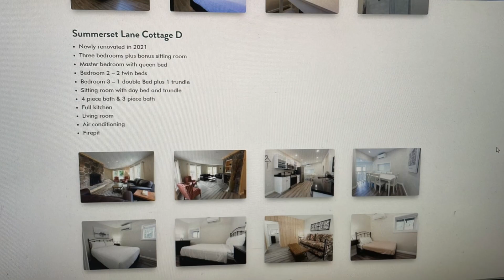Fun Fun Fun 樂在加國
夏天就到，是出遊的好時光。加拿大又是以自然湖光山色聞名於世。各色各種的國家公園和特色旅遊區令人產生選擇困難症。故今次介紹Muskoka 給大家參考。